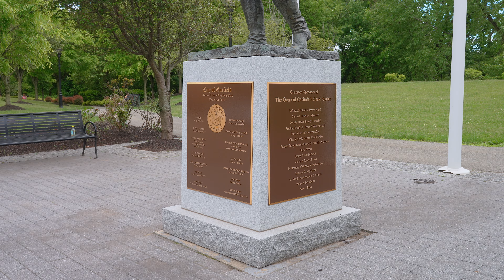Waterfalls on the Passaic River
Shot with a Sony A7CII, SEL2070G, ECM-M1, Nisi 2-5 ND, 1/8 Black Mist filter, Gopro Hero 11, Rode Wireless Go II, filmed in S-Cinetone, Graded in DaVinci Resolve 18.6